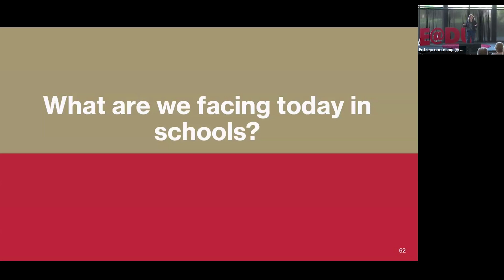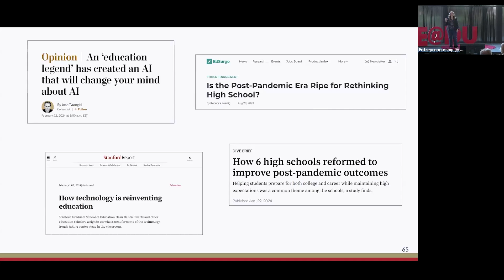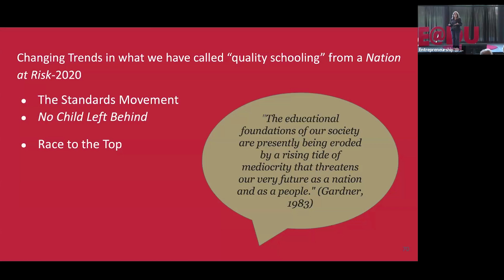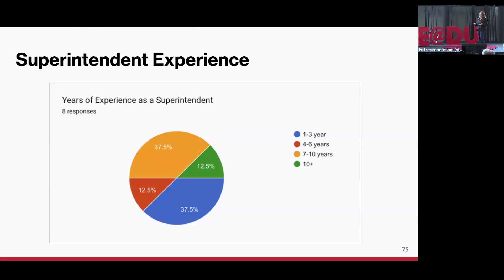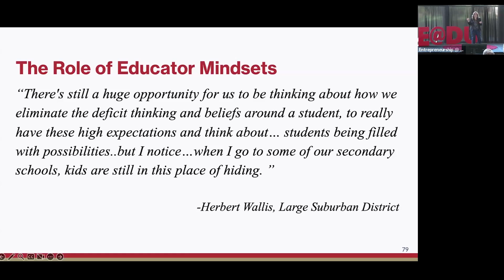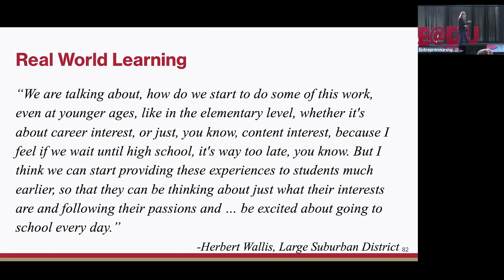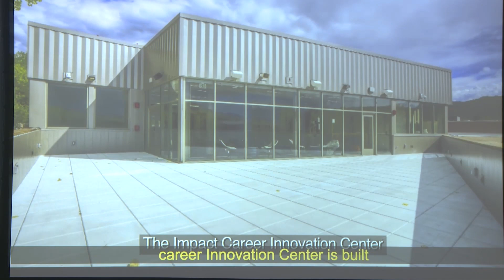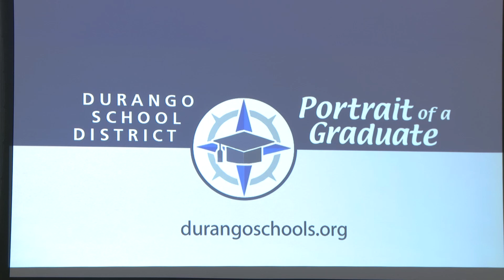The future of Education: Susana Cordova – Commissioner of Education State of Colorado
Susana Cordova, Commissioner of Education for the State of Colorado, offers her vision on the future of education. In her talk, at the University of Denver, she provides valuable recommendations for improving schools and educational systems in the wake of the COVID-19 pandemic. Her insights shed light on the evolving landscape of education and highlight priorities for educators, administrators, and policymakers to ensure a brighter future for all learners.